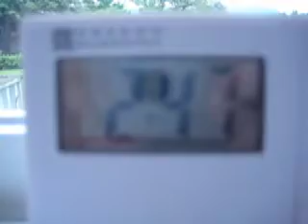What I do at home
I felt like filming something